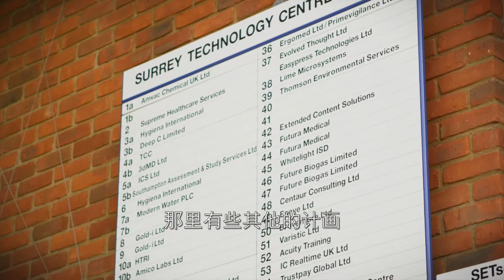Stingray Geophysical Ltd. Chinese Subtitles